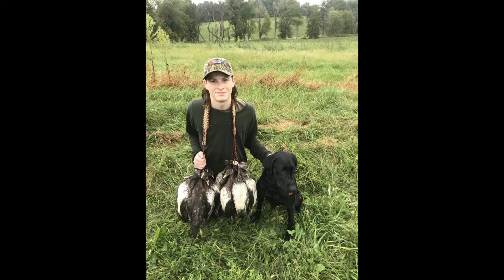Dove, Early Wood Duck, Teal, and Goose Season in Pictures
Pictures of Dove, Early Wood Duck, Teal and Goose Season.